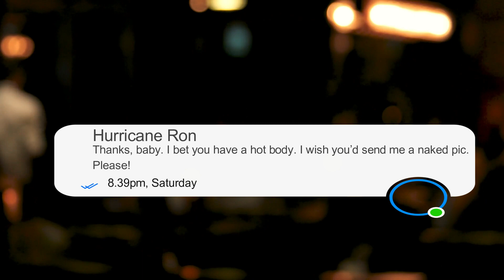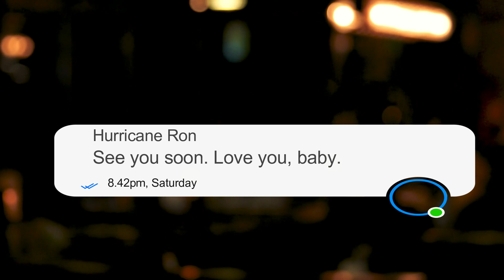The Predator Hunter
Kyle finally has a date, but his old clothes and blue-collar job aren't impressing his beautiful dinner companion. So, he tells her about his controversial hobby. She doesn't react the way he thought she would.

This short story was written and told by Phil M. Williams.

If you'd like to read The Predator Hunter novel,

Two free novels by Phil M. Williams can be found